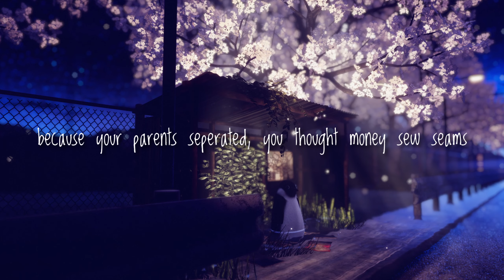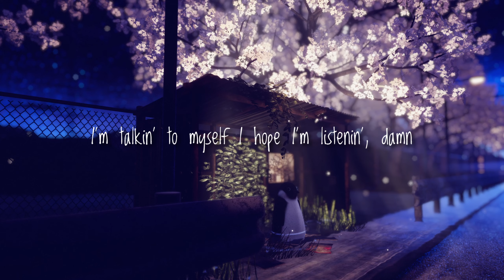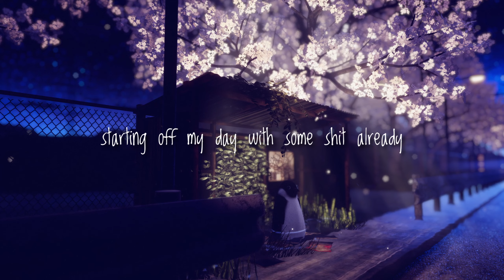Russ - Nobody Knows (Lyrics)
Song: Nobody Knows
Artist: Russ

(Lyrics)

Mask all my pain
Hold back my tears
I'm going insane
Nobody knows

Let the rain hit me
I'm going insane
Nobody knows

I take another shot
Tryna just forget all the negative
Devil laughin' meanwhile god explaining the benefits
Listen financial freedom

Come and go as you please
Arenas packed out
Plus a bunch of hoes on their knees
You got your mom a house
Yeah I know it seems bitter sweet

Because your parents separated
You thought money so seams
And now you think it's your fault

You enabled the breakup
But that's the power of money now you just funding the makeup
With the same tool that brought it down

Tell the waiter I don't want no ice
I just want tequila
I don't want it watered down
Everything I bought for y'all

I figured that I bought a crown
I figured that you know that you can get it since I got it now
I saw this goin' differently
I be lookin' at the 7-year-old me like don't come visit me

The public took the fun away
You've been robbed of all of your innocence
I'm talkin' to myself I hope I'm listening

I'm going insane
Nobody knows

I'm going insane
Nobody knows

Juggling the inside and outside heavy
I might call a ex chick and drink some Henny
Starting off my day with some shit already
Answering the phone like I'm pissed already

Media is lyin' gettin' used to it
Crucifying me I needa crucifix
Guess I look the part so I might as well
Heavens where you get when you fight through the hell

People keep slandering but I can't respond
Because if I do y'all call me crazy say my focus is wrong
I'm feelin' fed up yeah
This isn't natural no

Keep it together let it fall apart in music
I can't let them see the pain
When I'm the one that gets them through it
This some real life shit
Sometimes I feel like shit

I'm going insane
Nobody knows

I'm going insane
Nobody knows

Sit back and relax with the penguin.